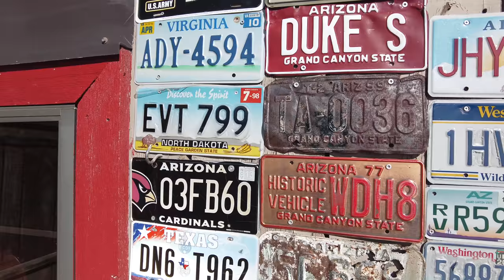Why Are People Leaving Arizona?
As you know many people are moving to Arizona. But did you know many people are also leaving Arizona. So what would cause someone to want to leave Arizona after living here for a short time. In this Arizona guide we discuss the main reasons people are leaving Arizona. Whether you are considering moving to Phoenix, Tucson, Prescott, Flagstaff, Yuma or another small Arizona town.